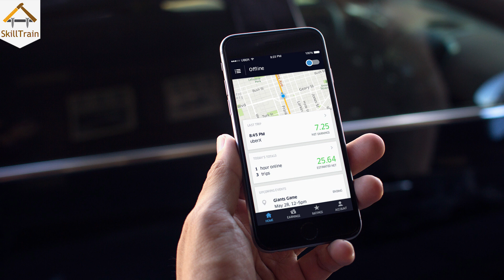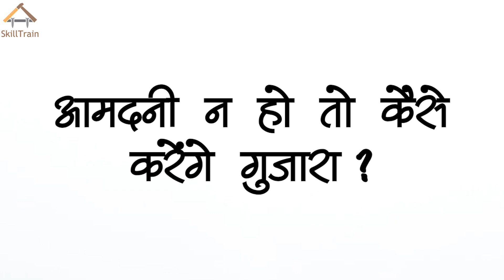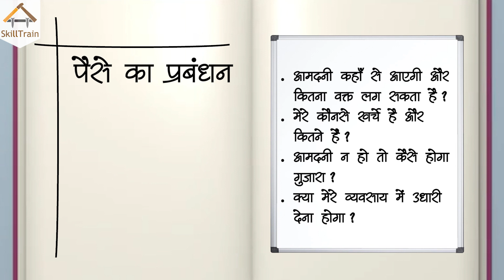#12 : Paise ka prabandh - कामयाबी! (हिन्दी)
इस वीडियो में आप अपने बिजनेस आइडिया केलिए पैसे का प्रबंध के बारे में समझेंगे।

कामयाबी ! जीतते रहो !

Learn,
Any Skill, Anytime, Anywhere!